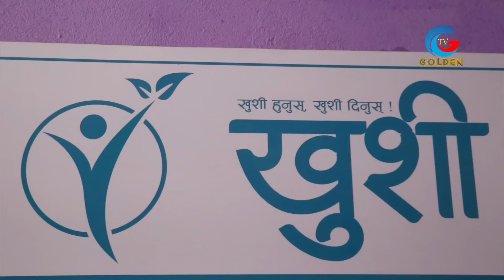आर्जुले हडप्न खोजेको सरकारि भबनमा बालेनले डोजर चलाएर तहसनहस पारे,प्रमाण सहित वकि*लले गरे पर्दाफास